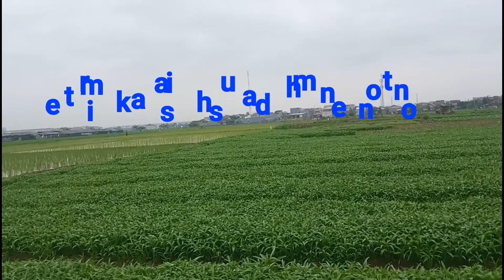Mancing belut di musim hujan. Lihat hasil nya